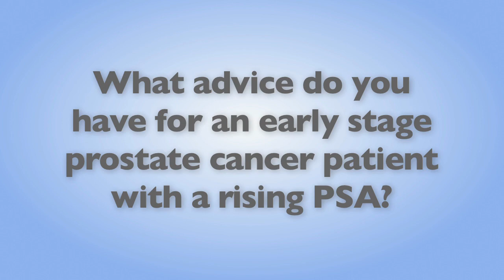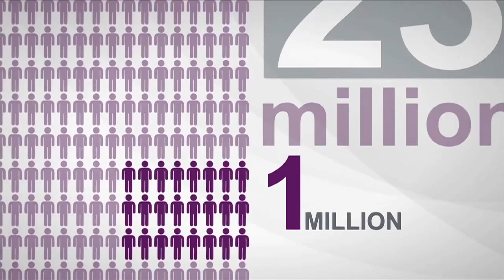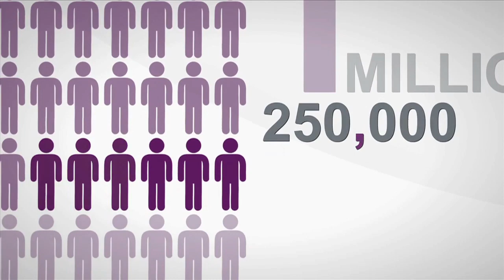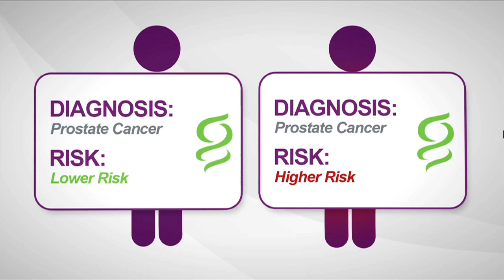Advice for Early Stage Prostate Cancer Patients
Hearing the word "cancer" can be a terrifying experience, so Dr. Mark Scholz has provided some advice for patients who have early stage prostate cancer or who have rising PSA scores.

LAST WEEK'S VIDEO - Is Prostate Cancer Like Other Cancers?